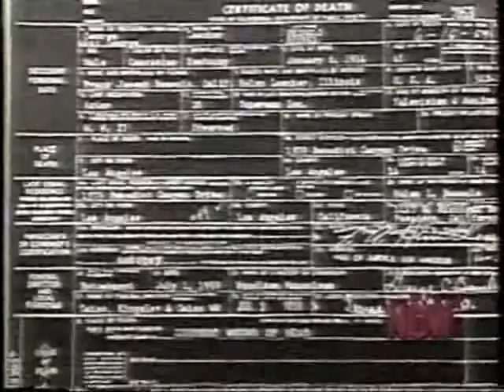"Now it Can Be Told" - Geraldo on George Reeves' Death, pt 1 of 2!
From early 1992, here is a "Now it Can Be Told"  expose show hosted by Geraldo, on the death of TV's Superman, George Reeves.  This is part 1 of 2.